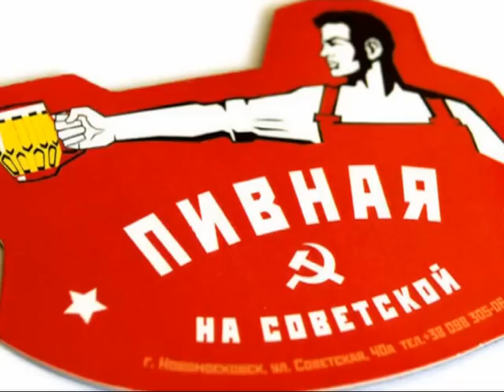ПОСЛЕ ВОДКИ ИДЕТ ПИВО